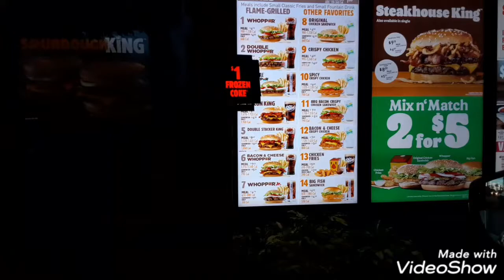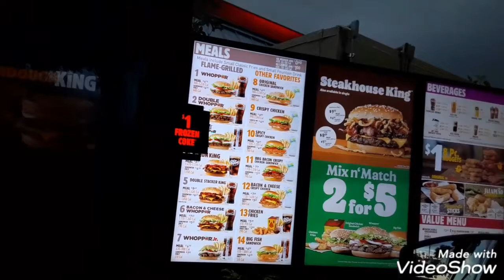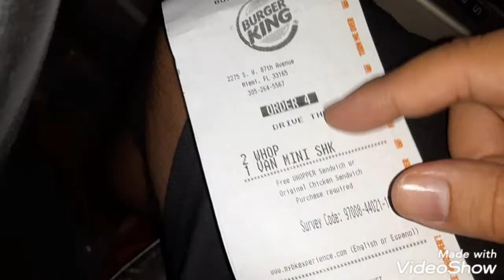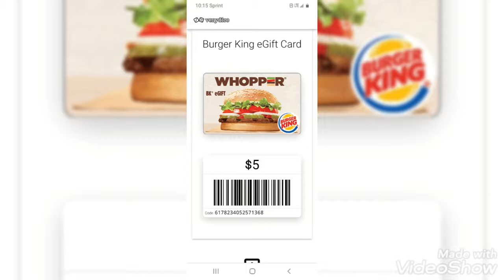My actual first give away no joke not kidding not clickbait $5.00 burgerking giftcard